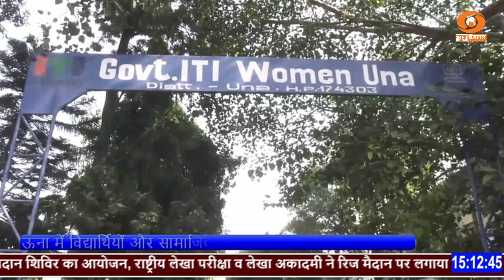ऊना में विद्यार्थियों और सामाजिक संस्थाओं का धरना प्रदर्शन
ऊना में विद्यार्थियों और सामाजिक संस्थाओं का धरना प्रदर्शन - आई.टी.आई के तीन ट्रेड को गगरेट शिफ्ट करने पर जताया रोष।